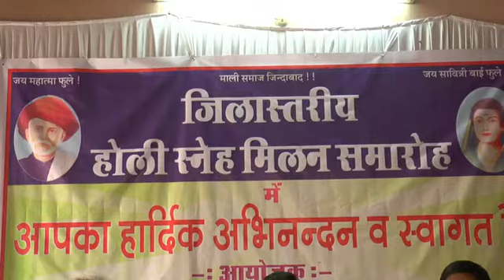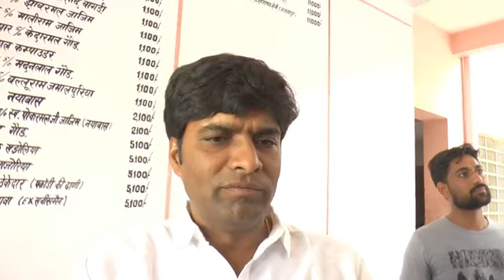झुंझुनूं में सैनी समाज की ओर से होली स्नेह मिलन कार्यक्रम का आयोजन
झुंझुनूं में सैनी समाज का होली स्नेह मिलन कार्यक्रम आयोजित किय गया. बगड़ रोड स्थित संस्था कार्यालय में हुए होली स्नेह मिलन कार्यक्रम में बतौर अतिथि पूर्व प्रधान भगवानाराम सैनी, भाजपा नेता पवन मावंडिया, छगनलाल धूपिया आदि मौजूद थे. इस मौके पर आयोजन समिति सचिव मुरारी सैनी सहित अन्य ने अतिथियों का स्वागत किया. इस मौके पर वक्ताओं ने पहले तो सभी को होली की बधाई दी. इसके बाद कहा कि समाज को राजनीतिक रूप से मजबूत होना होगा. समाज के व्यक्तियों को राजनीति के क्षेत्र में मजबूत करने के लिए हमे पार्टीबाजी से ऊपर उठना होगा. इस मौके पर अतिथियों ने समाजोत्थान के अन्य कार्यक्रम चलाने का भी निर्णय लिया.